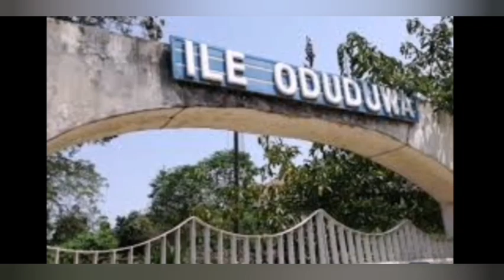T€ñ-$1-⁰ⁿ AS P⁰-1!-Ç£ ß -@ -ñ YORUBA NATION RALLY.